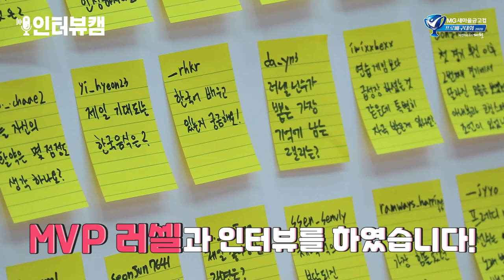[인터뷰캠🎙] 한국전력을 우승으로! MVP 러셀&안요한을 만나다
한국전력을 3년만에 KOVO컵 우승으로 이끌었다!!!
한국전력의 새 활력소 MVP 러셀과 안요한을 만나봤습니다!!!
※방역수칙을 철저히 준수하며 촬영하였습니다.